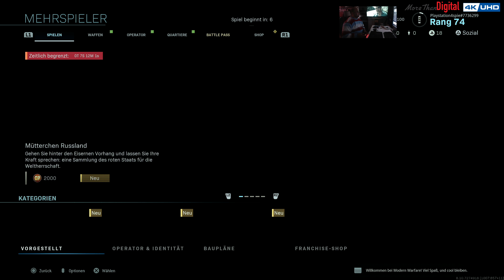4K HDR Call of Duty Modern Warfare Team Deathmatch Gameplay No Commentary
4K HDR Call of Duty Modern Warfare Team Deathmatch Gameplay No Commentary